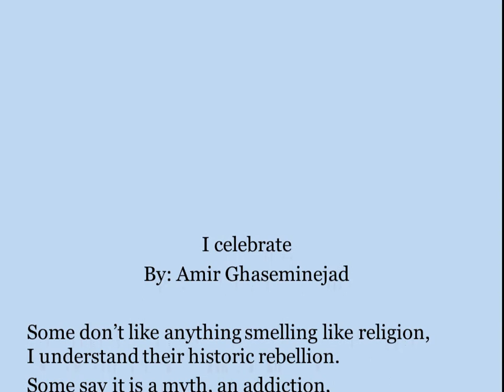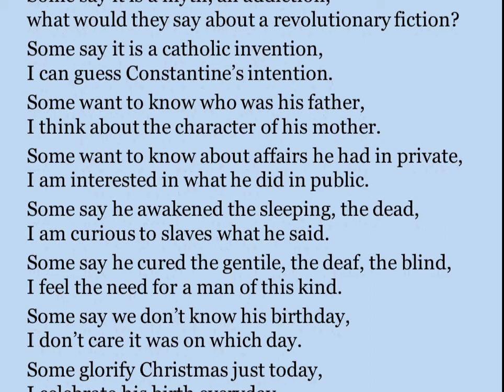I celebrate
Some don't like anything smelling like religion,
I understand their historic rebellion.

Some say it is a myth, an addiction,
what would they say about a revolutionary fiction?

Some say it is a catholic invention,
I can guess Constantine's intention.

Some want to know who was his father,
I think about the character of his mother.

Some want to know about affairs he had in private,
I am interested in what he did in public.

Some say he awakened the sleeping, the dead,
I am curious to slaves what he said.

Some say he cured the gentile, the deaf, the blind,
I feel the need for a man of this kind.

Some say we don't know his birthday,
I don't care it was on which day.

Some glorify Christmas just today,
I celebrate his birth everyday.

Amir H. Ghaseminejad
24 December, 2010